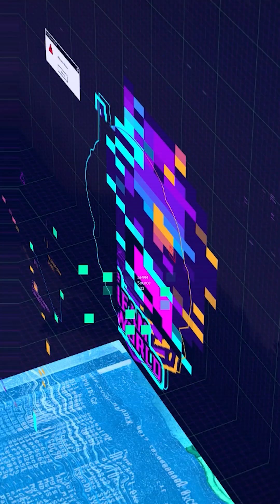Dream Researchers talk about pros & cons of emerging technology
Talking to PhD students from Northwestern cognitive neuroscience lab.